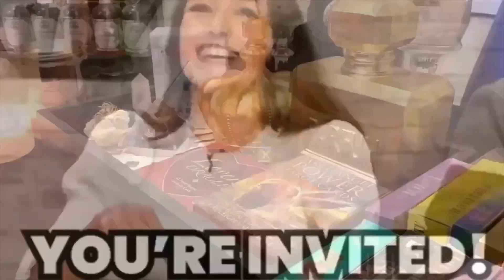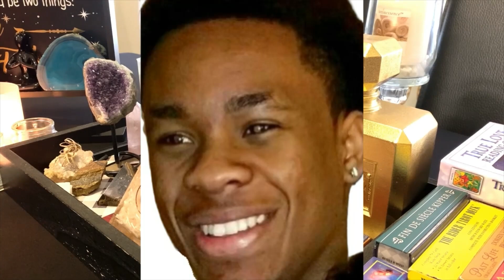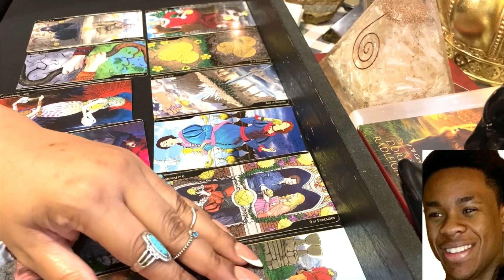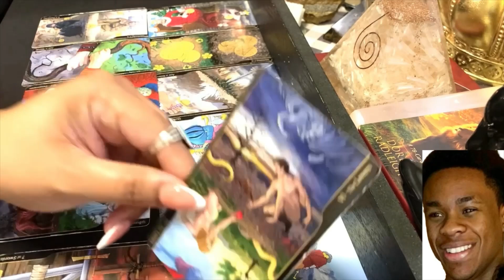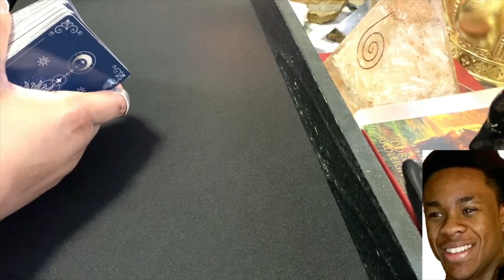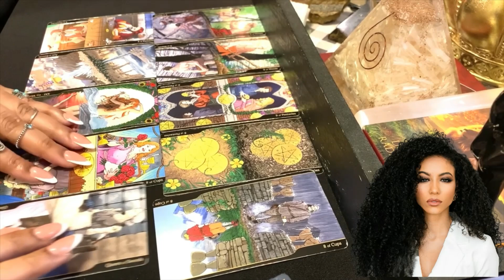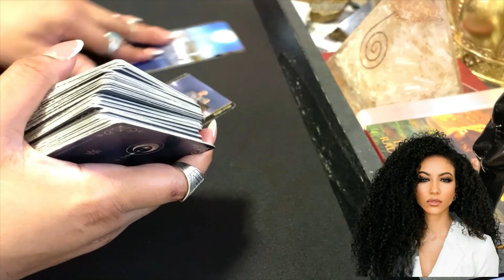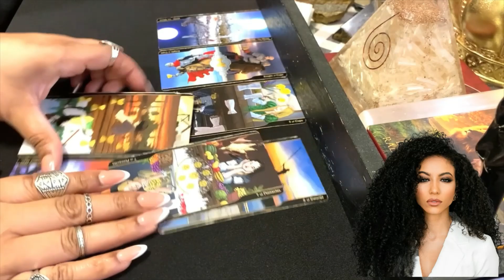Amir Locke: It wasn't my time! This has to stop!| Cheslie Christ: If only she knew this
If would like to donate to this channel, so that i may continue to do free readings for the collective and help keep this channel going, you can do so here: Paypal

PLEASE NOTE: I DO NOT HAVE AN INSTAGRAM: Ensure you are speaking with me by reaching out through my website OR email listed below. I do not solicit readings to clients ever, thus if anyone is contacting you pretending to be me, block and report that account immediately! If you would like to book a paid reading please reach out through the proper channels below.

If you would like to book a reading *Please see my website for pricing & Terms & Conditions ( See Terms and Conditions: ) After you have done so, please email me to request book a paid reading. I don't need information of any kind as spirit will provide it to me.

-Please Note: Booking requests on my site are not guaranteed. Readings are booked according to availability. If you need a same day reading, please see my emergency same day reading prices on my site. Also note these are based on availability as well.

-Current accepted method of payment are Zelle. Recordings are encouraged. If you would like me to record your session there will be an additional 20.00$ fee.I highly suggest and encourage recordings because you will want to remember your messages, feel free to record them yourself as well. Serious inquiries only, please only contact me if you prepared to book and pay for your reading when you contact me as spots fill quickly,  i am fair as i honor first come first serve. I will not hold spots with out payment. Lastly,  please be advised that i do not read for aggressive energies of any kind. I reserve the right to refuse service to anyone. Please be considerate of my time, Please be respectful as you are contacting a business for a service. Thank you so much.

Please Note: Emails & Requests not related to bookings will not be answered. Those who abuse my service or time will be barred from contacting me or using my services in the future.

Psychic Medium Queen
5551 Hollywood Blvd Unit 1210

If you have gotten this far, thank you so much for reading and i look forward to be of service to you!